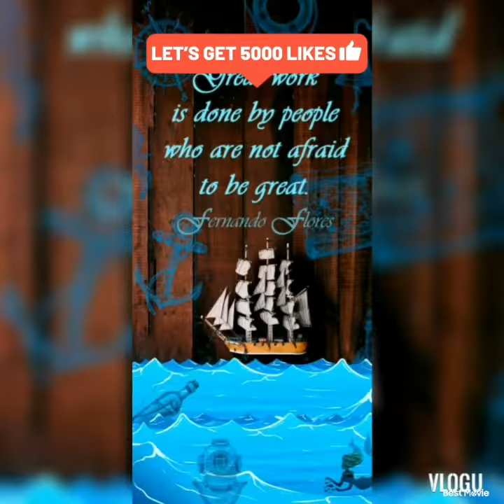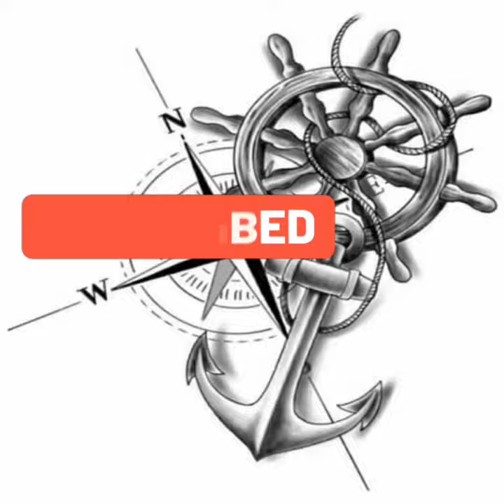Pa surprise money cake ky mama😍😍😍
Helow po gawa ko po to ng video para po sa akin mama 66th birthday po niya sinurprise ko lng po iba pa la piling magpasaya ng mama hindi po niya alam mayron pala moneycake siya sobrang tuwa ko po  na successful ko po ang pa surprisa ko sa kanya at tsaka firstime din niya po naka moneycake mapanood ko po sa video sa sobrang saya sa mga nanood thankyou po sa lahat.